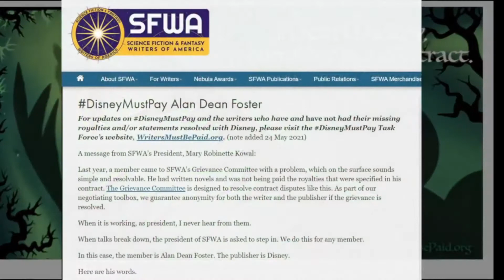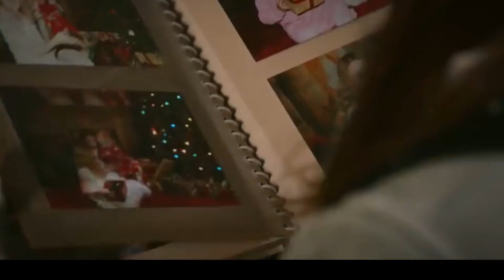Scarjo's Blacklist Problem-Black Widow's Hidden Ending & Fighting the Bobs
Scarjo vs. Bob Chapek and Iger. Is she to blame for BW failing? Or should the Bobs pay up?